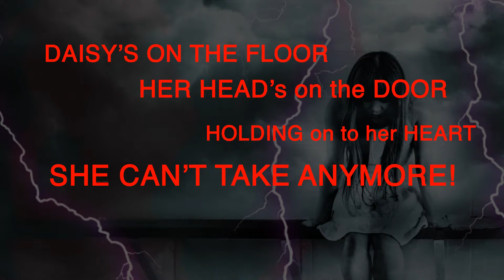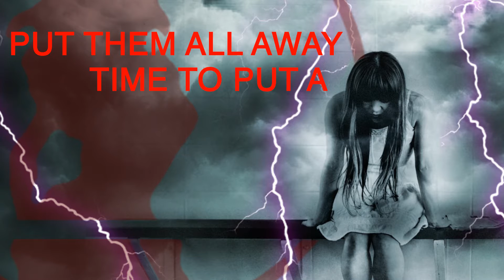The Harm Anthem (Lyric Video)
Lyric video for The Raygun Girls' latest Goth Metal single, "The Harm Anthem", which is available